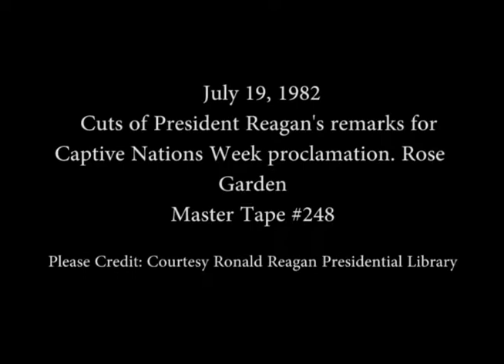Cuts of President Reagan's remarks for Captive Nations Week proclamation on July 19, 1982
Full Title: Cuts of President Reagan's remarks for Captive Nations Week proclamation in rose garden on March 5, 1981

Transcript: N/A

Production Date: 7/19/1982

Access Restriction(s):Unrestricted
Use Restriction(s):Unrestricted